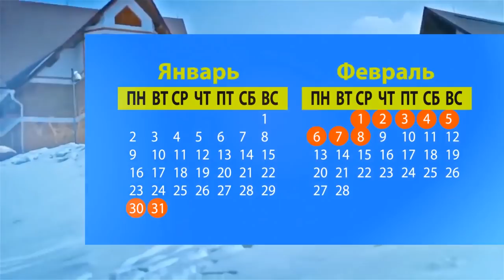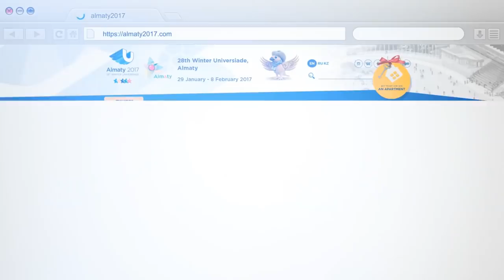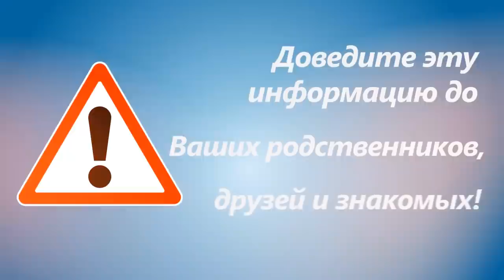How will block roads during the Universiade \? - 28th Winter Universiade 2017, Almaty, Kazakhstan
Almaty - At the time of the Universiade-2017 in Almaty planned small changes in the city's transport system. What restrictions are scheduled traffic as viewers better to get to the venues of sporting competitions, and much more detailed in this video.